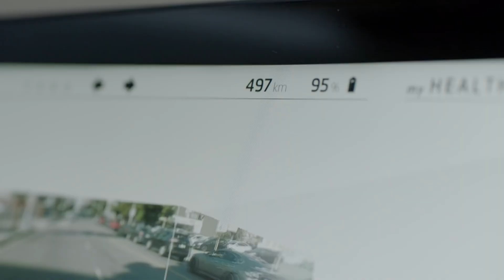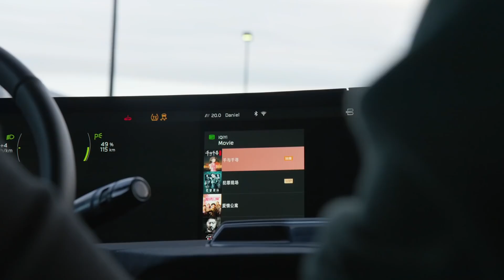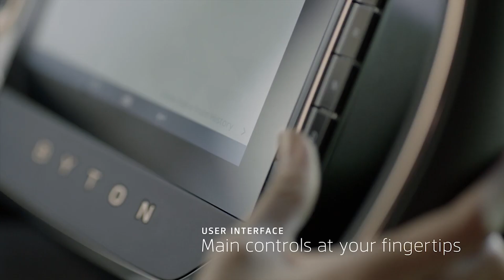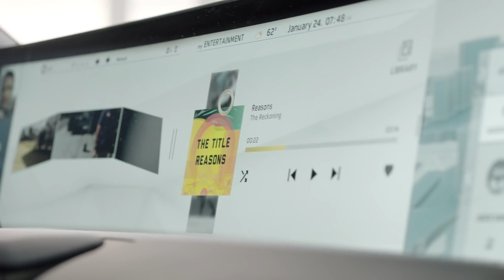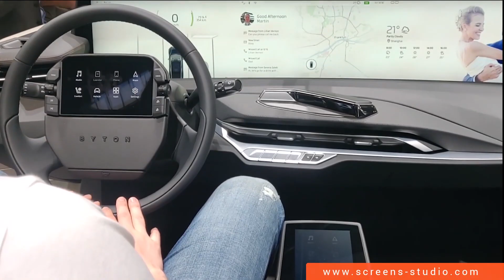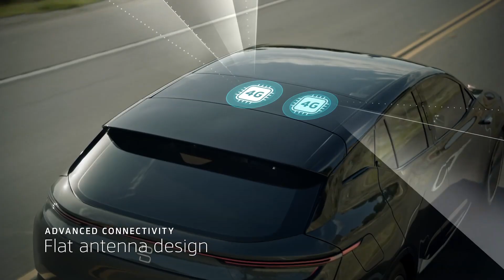САМЫЙ ПРОДАВАЕМЫЙ ЭЛЕКТРОМОБИЛЬ В КИТАЕ 2024 ГОДА. ЭЛЕКТРИЧЕСКИЙ КРОССОВЕР BYTON M-BYTE 2024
Byton M-Byte 2024 года это самый продаваемый электромобиль в Китае.
Байтон М байт 2024 года это электрический кроссовер с задним или полным приводом, мощностью 268 и 402 л. с. Разгон от 0 до 100  км/ч займёт 7,5 с, а полноприводная версия разгонится за 5,5 секунды.

Максимальная скорость – 190 км в час. Есть три варианта на выбор. Начальный уровень - заднеприводная модель с аккумулятором мощностью 71 кВт * ч и запасом хода в 360 км. Средний уровень - 95 кВт * ч и запас хода 460 км. И полноприводная версия с аккумулятором 95 кВт ч способна проезжать на одном заряде 550 км (NEDC).

Цена Byton M-Byte 2024 года в Китае начинается от 45 000 долларов. Это конкурент для Jaguar I-Pace и Audi e-tron.